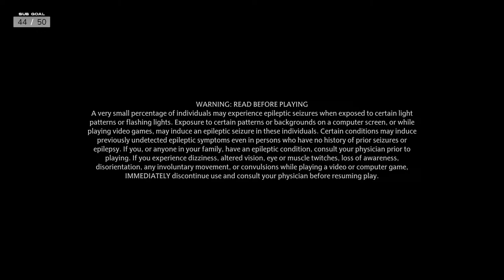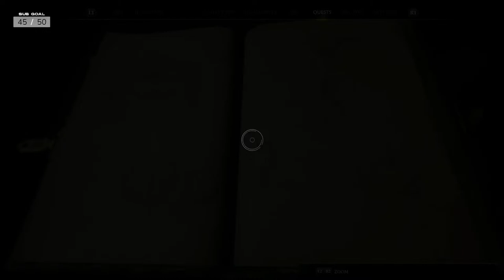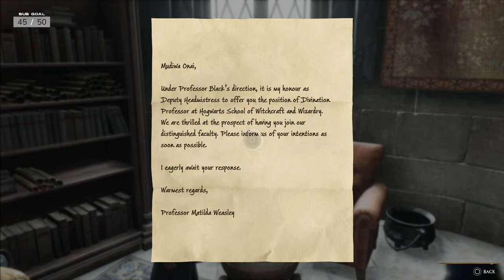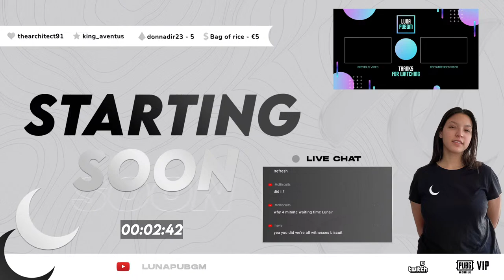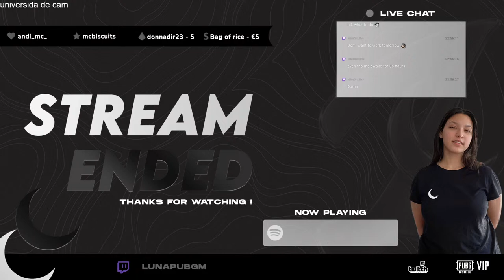ENG/FR - LET'S PLAY HOGWARTS LEGACY - Episode 2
Luna PUBGM is discovering the new game Hogwarts Legacy for the first time (a bit late) but it's fine

➤ Achievements :

🏅PMCO 2020 Fall Split EU
🏅PMCO 2021 Spring Split France - 6th
🏅PMPL 2021 WEU Season 1 - Finalist
🏅PMWI 2021 West
🏆 PMCO 2021 Fall Split - Champion
🏅 PMPL 2021 WEU Season 2
🏅 Star Challenge 2021
🏅PMPL 2022 WEU Season 3